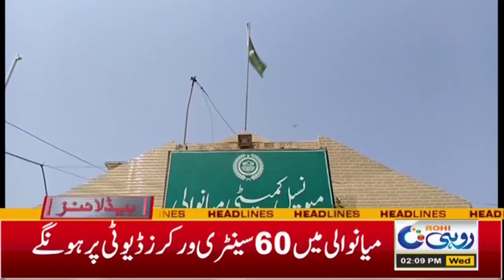Punjab Election Preparation | Imran Khan Huge Announcement | 2pm News Headlines l 19 Apr 2023 l Rohi